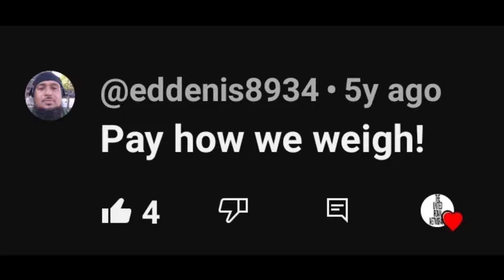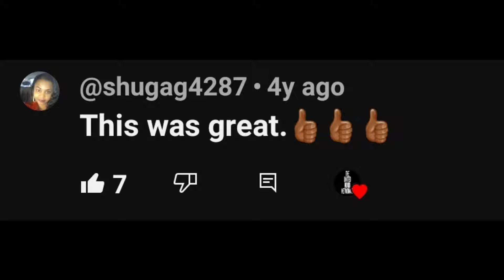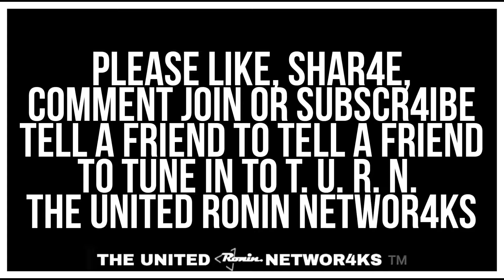Chapter 29: "Rights 101" Miranda | Bounce! Miranda (Edited Version)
00:00:00 Station identification/Please use TIMESTAMPS below to SKIP INTRO
00:00:10 PARENTAL ADVISORY (Rated TV-MA) for Graphic Violence, Suggestive Dialogue & Profanity 00:00:20 Force Fed Digital Prelude/Ralph Anthony Garcia Entertainment Bumper/Opening Theme
00:00:30 Intro
00:03:50 Chapter 29: Rights 101
00:16:00 Outro/Closing Theme "Regrets" (PeZeL Mix) by Causmic

Bounce is a podcast which not only chronicles the life of a former NYC bouncer, but also a platform that tries to keep fellow men and women in black abreast of the labyrinth that is the law. On this episode, R4 looks up scenarios in the ACLU website pertaining to our rights when stopped by police.